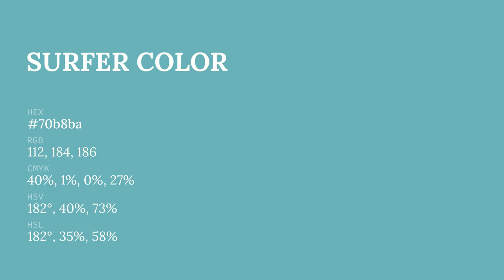Surfer color 70b8ba hex color - Blue color - Warm color 70b8ba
What color is Surfer ? 70b8ba hex color - Blue color - Warm color 70b8ba

Hex 70b8ba Color Code is also known as Surfer color.

Hex 70b8ba Color code in RGB color code model is created after adding 43.92% red color, 72.16% green color and 72.94% blue color.
Hex 70b8ba Color code in CMYK color (process color) code model is generated after subtraction of 39% cyan, 1% magenta, 0% yellow and 27% black.